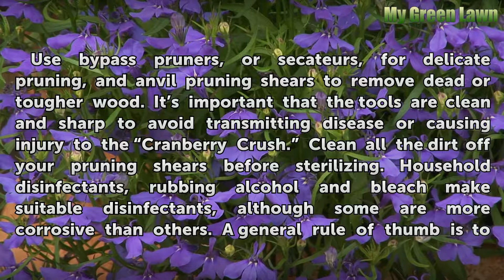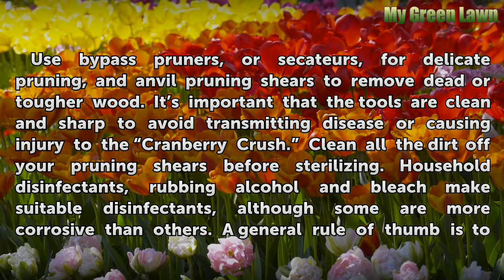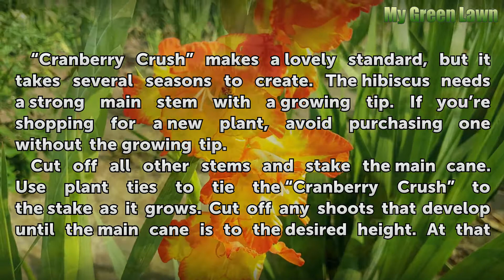Cranberry Crush Hibiscus Pruning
Cranberry Crush Hibiscus Pruning. Part of the Summerific series of hibiscus, “Cranberry Crush” (Hibiscus hybrid var. Cranberry Crush), was introduced to the market in 2009. A hardy hibiscus, it grows in U.S. Department of Agriculture plant hardiness zones 4 through 9. “Cranberry Crush” will reach 3 to 4 feet in height at...

Table of contents Cranberry Crush Hibiscus Pruning
Pruning Equipment 00:40
Timing 01:21
Conventional Pruning 01:46
Pruning to Tree Form 02:17